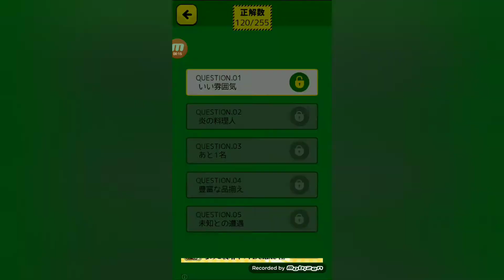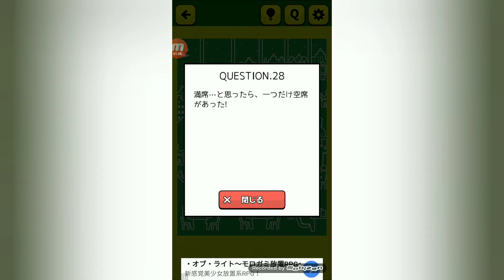【非常口のアイツ#28】STAGE8 夜景の見えるレストラン(シリーズ2)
夜景キレイ(*'ω'*)良かったら他の動画も見てね